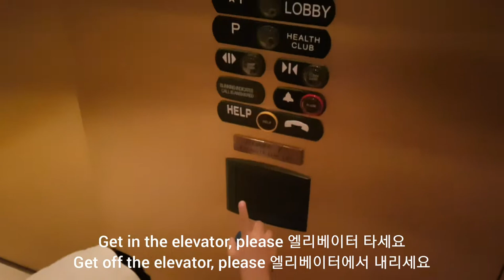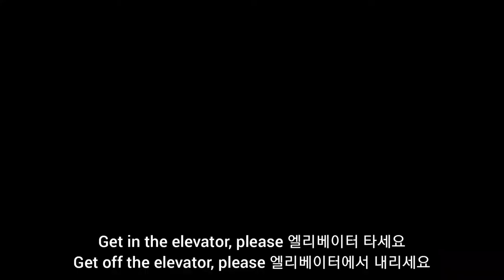어린이영어 쉬운영어로 시작하기 엘리베이터 탈때 엘리베이터 내릴때 영어로 get in the elevator get off the elevator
아기동요 유아동요연속듣기 반복재생

엄마표 영어
get in the elevator
get off the elevator